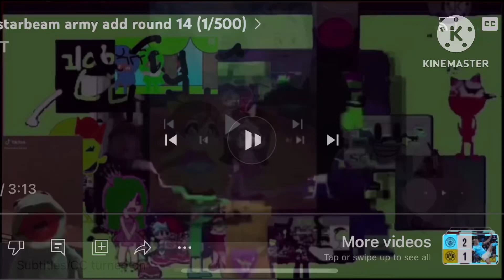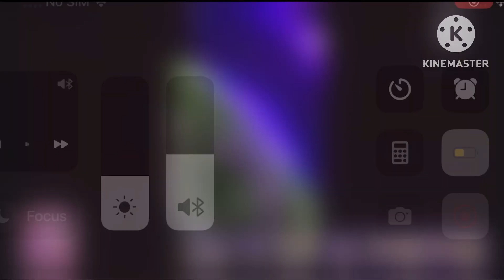Starbeam army add round 35